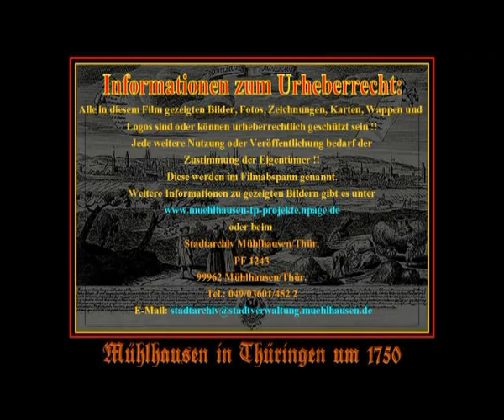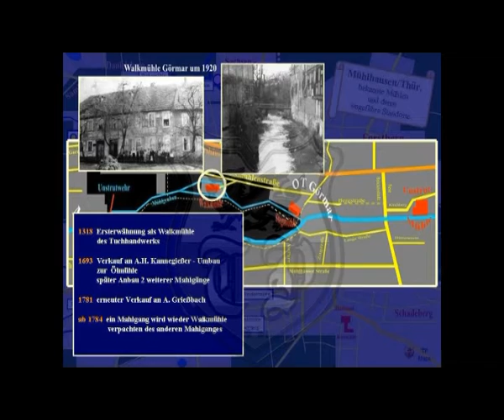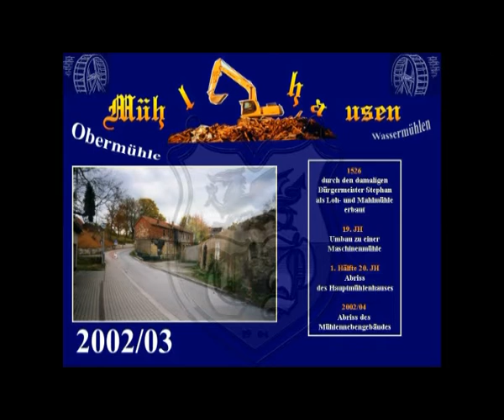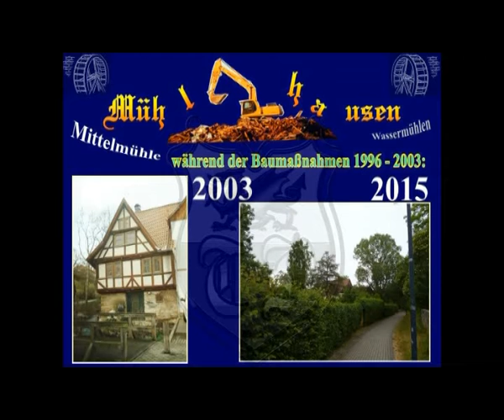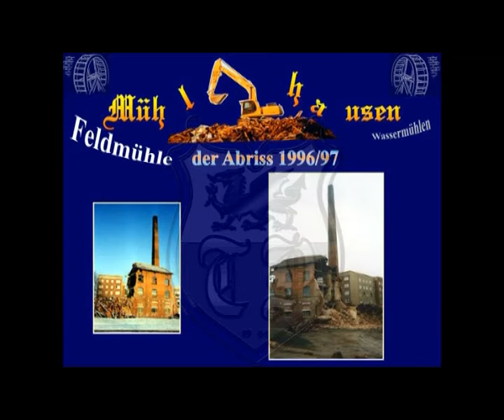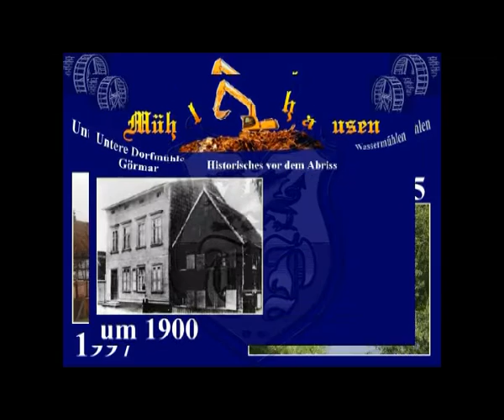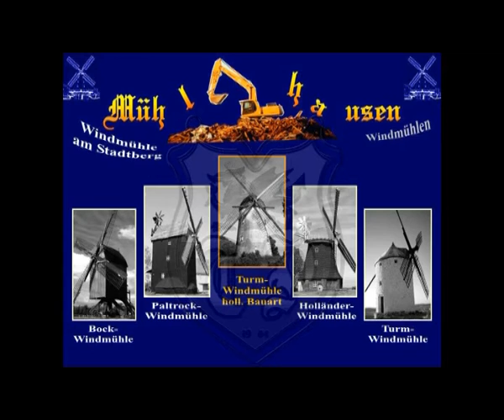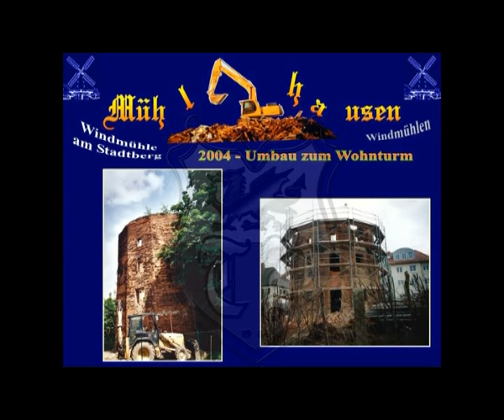Mit Abrissbirne, Bagger und Baugerüst unterwegs in Mühlhausen (2)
Im 2. Teil sehen wir uns die seit der Wende abgerissenen oder umgebauten Mühlen an, besuchen den Ortsteil Görmar und erfahren allerhand wissenswertes über Wasser- und Windmühlen allgemein., sowie von den entsprechenden mühlhäuser Mühlen im Speziellen.   Viel Spaß...

Fotos: L.Fulle, G.Körber, Schmalzl (TA) Archiv MHL,
            Heimatverein Görmar e.V., Th. Peter
Info`s: Archiv MHL, Heimatverein Görmar e.V.,
            Mühlenhausverein e.V. MHL, Wikipedia